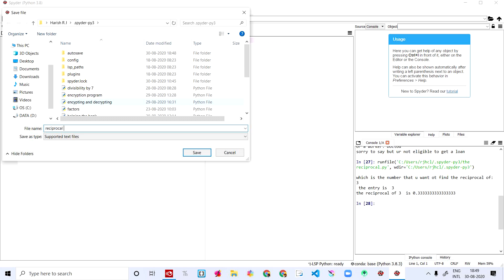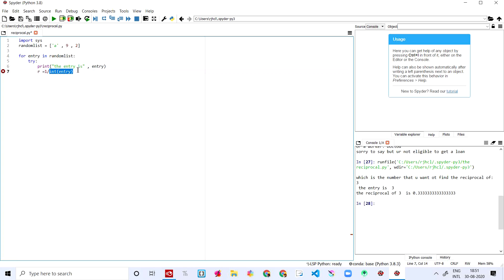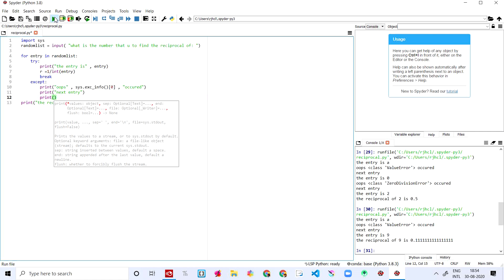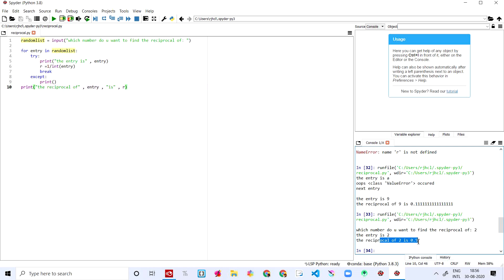how to code to create to get the reciprocal of a number using python